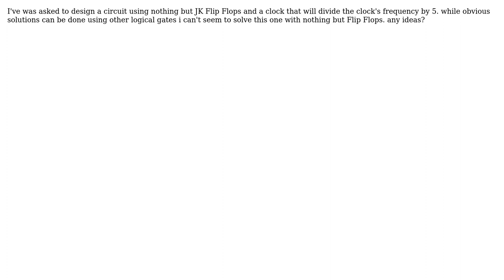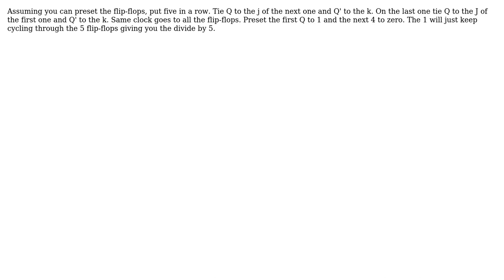Electronics: frequency division by 5 using only JK flip flops (2 Solutions!!)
Electronics: frequency division by 5 using only JK flip flops

With thanks & praise to God, and with thanks to the many people who have made this project possible! | Content (except music & images) licensed under CC BY-SA | Music | Images & others | With thanks to user user128176 user owg60 user henros and the Stack Exchange Network Trademarks are property of their respective owners. You are responsible for your own actions.